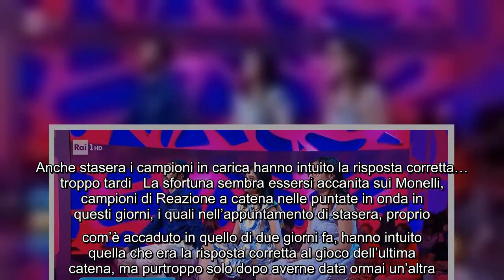Anche stasera i campioni in carica hanno intuito la risposta corretta... troppo tardi La sfortuna se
Anche stasera i campioni in carica hanno intuito la risposta corretta... troppo tardi La sfortuna sembra essersi accanita sui Monelli, campioni di